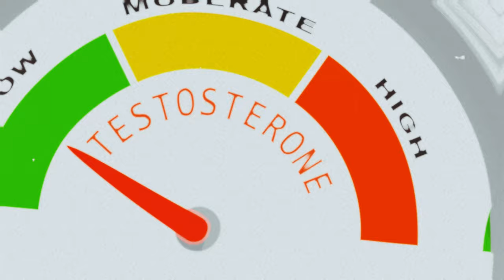Can Vitamin D give you stronger & longer erections? | Joel Greene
Epidemiological data have shown that vitamin D deficiency is also associated with erectile dysfunction. In this review, our aim is to interpret the mechanisms by which vitamin D might regulate the anatomy and physiology of the penis. Evidence showed that vitamin D is needed for adequate erectile function.

It’s not magic—it’s science, and it’s all about the right dose of this powerful nutrient!

👀 Could this vitamin be the key to revitalizing your health, and yes, maybe even your love life? Find out in this exciting conversation.

👉 Watch now to discover how this powerful vitamin could change everything!

00:00 Introduction
00:27 Vitamin D Myths
01:12 Vitamin D uses
01:34 Benefits of Vitamin D
02:18 Importance of Vitamin D
03:41 Vitamin D Dose
04:15 Calcium and Vitamin D
05:07 Outro